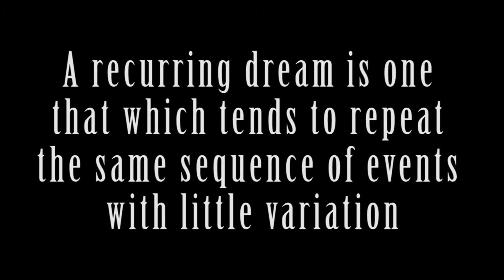Under-trailer1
One of three trailers for the film "under" part of a uni project.